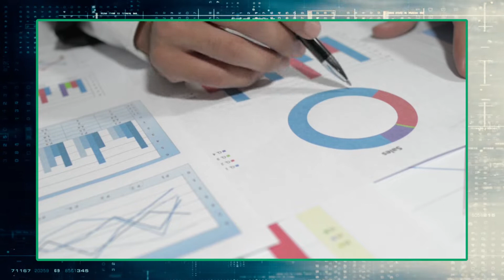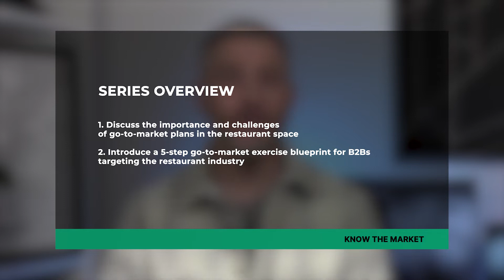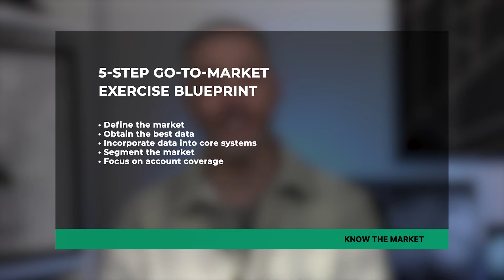[01] Go-to-market series intro & expectation setting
This is the first video in Restaurantology's "KNOW THE MARKET: a 5-step go-to-market guide for companies who sell to restaurants" video series.

00:00 Intro
00:38 Purpose
01:44 Audience
03:03 Goal
04:05 Share